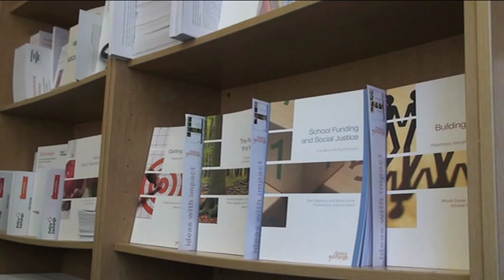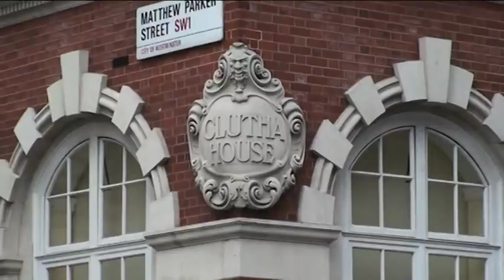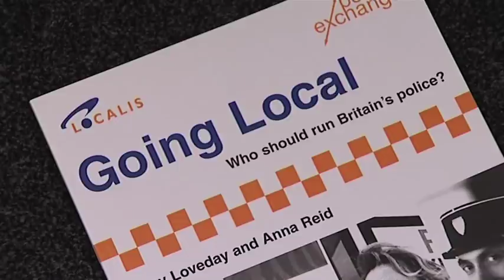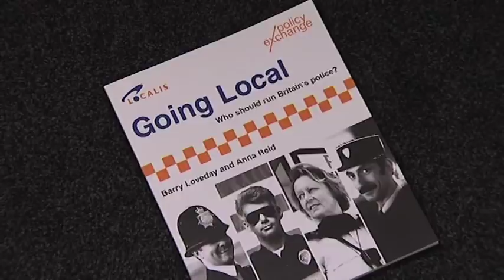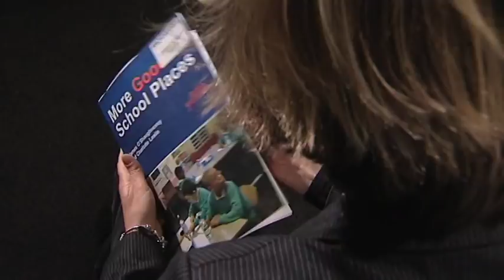Ten years of shaping the policy agenda | Policy Exchange's tenth birthday video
In celebration of our tenth birthday we've put together a video with our more prestigious alumni, including Rt Hon Francis Maude MP, Nick Boles MP, Charlotte Leslie MP, James O'Shaughnessy and Janan Ganesh, as well as current Director Neil O'Brien.